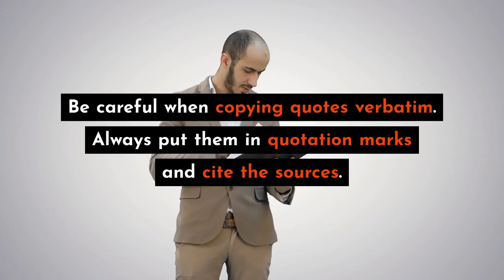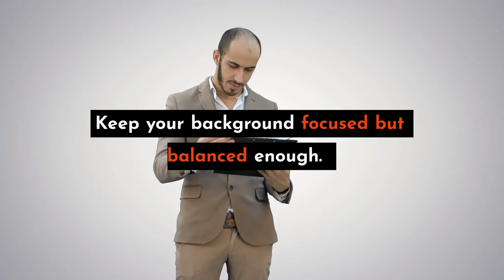Drafting the Background Of a Research | Guide to Draft the Background of Your Research Paper | Enago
A brief but well-structured background has the possibility of reaching a broader target audience. Watch our video to make sure your background is not missing out on the key points. A research paper has different sections such as the Introduction, Methods, etc. But most often, researchers forget about a very basic yet important part of the manuscript─ Background. It discusses the problem statement, rationale, and research questions. The background also links an introduction to your research topic and ensures a logical flow of ideas. To know more about the background of a research, read ahead

Staying updated and well aware about the industry is important for everyone. We, at Enago Academy, have enormous resources for you to explore through. However, reading descriptive blogs and articles can be very time-consuming for busy researchers. So, here we are, with a number of short videos, adapted from the blogs and articles, but with all the key highlights from the same. Don’t miss them!